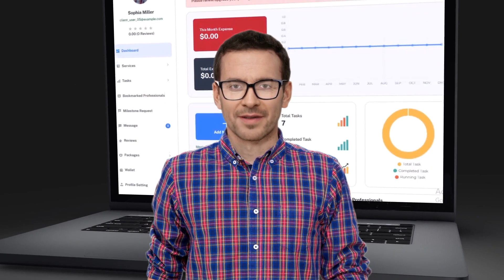Kemework finishing real estate tasks Marketplace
Kemework system provides the service of finishing real estate tasks in all specializations of finishing,  decoration and all that the house needs in terms of specialization, starting from the lawyer for writing contracts and even the decoration and landscape company in a very easy way, by communicating with certified professionals, technicians and finishing companies trusted by their competence and honesty according to their evaluation from other visitors who have tried their services before